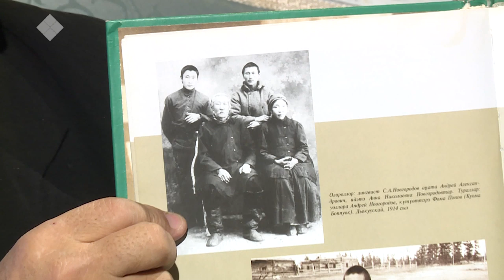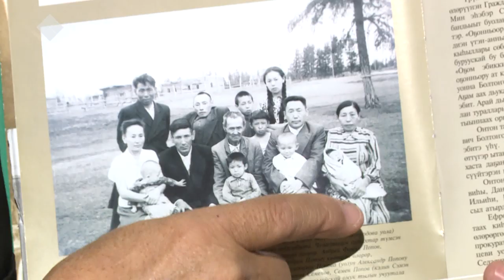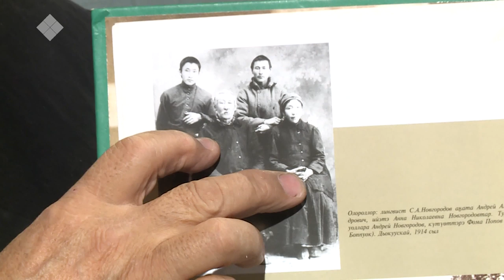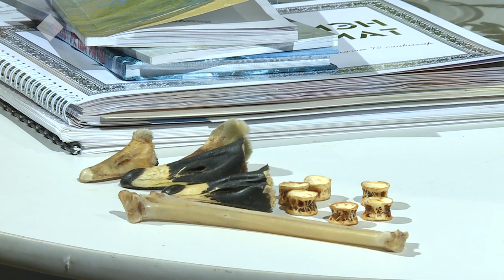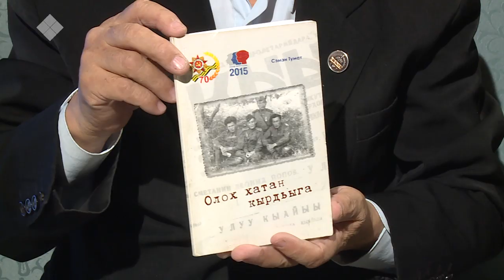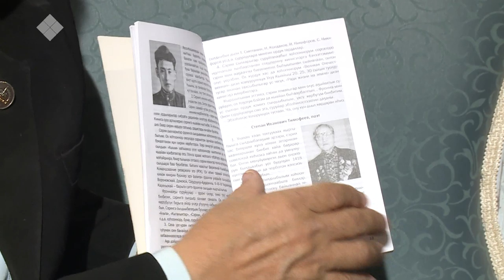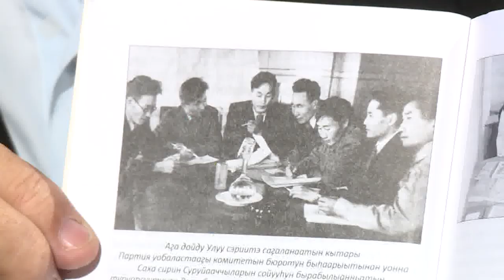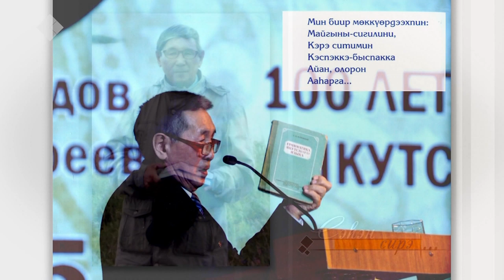«Сэһэн сирэ» биэриигэ: норуодунай суруйааччы Сэмэн Тумат (19.11.19)